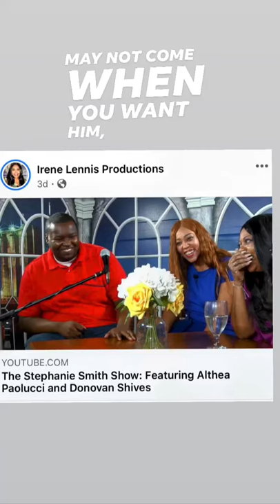I invite you to watch the Stephanie Smith Tv Show on you tube and please like it.